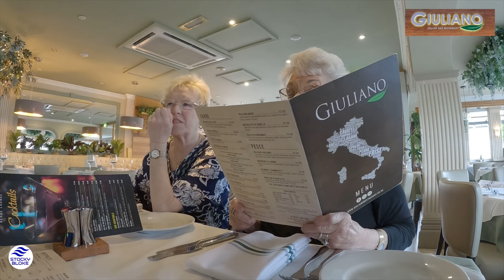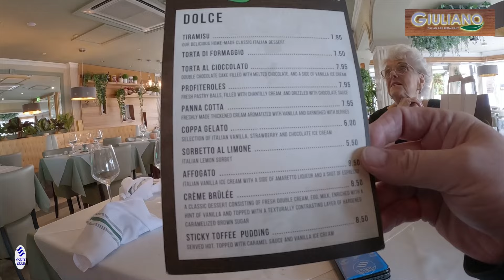Experience Authentic Italian Cuisine At Giuliano Restaurant In Handforth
Barbara and her carer Carol I’ve gone to the hospital in Salford for an appointment on Barbara’s operation, this is now been arranged for next week or the week after.
So Barbara not being out of the house for a few months wanted to go somewhere nice to have a meal with me and Carol, so our neighbour Jane this place in Handforth.